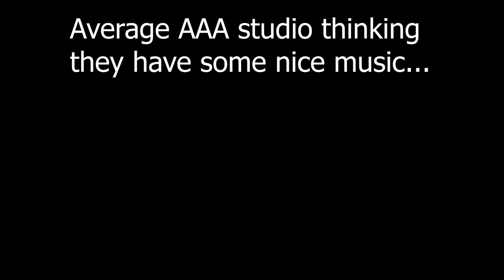Indie studios vs AAA corporations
Indie game music used in this video is "cloud meadow; farm theme" (I never played the game but ost is fire)